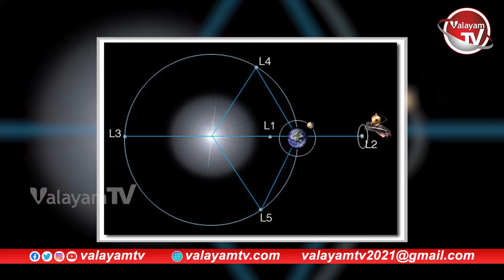ఖగోళ టైమ్‌ మెషీన్‌ వచ్చింది .. మరో రెండ్రోజుల్లో రోదసిలోకి | Astronomical time machine | Valayam TV